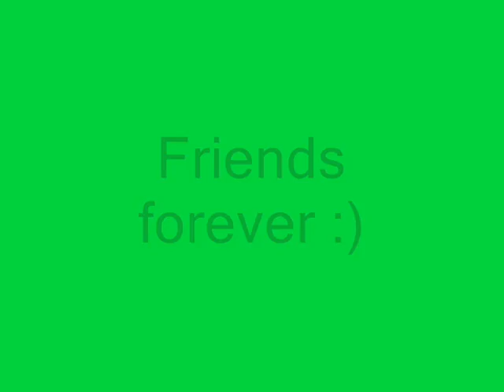Peggy and Morpheus